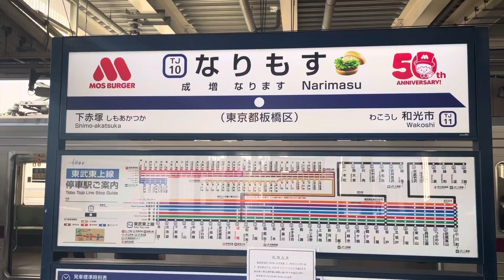東武鉄道１００００系なりもす駅(成増駅)入線シーン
２０２２年３月１２日撮影。東武鉄道１００００系１１００３Ｆ編成のなりもす駅(成増駅)入線シーンです。

なりもす駅とはモスバーガーが東京都板橋区成増で１９７２年(昭和４７年)３月１２日に１号店を出店してから今年で５０周年を迎える事から東武鉄道とコラボして期間限定でなりもす駅になりました。